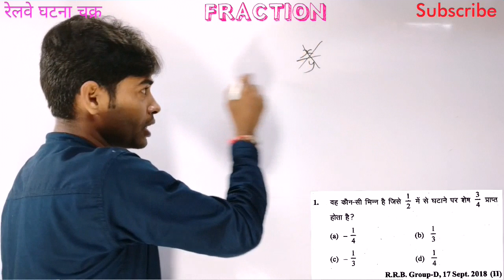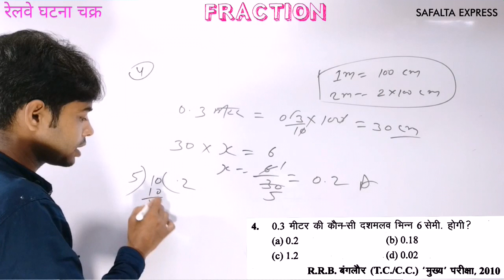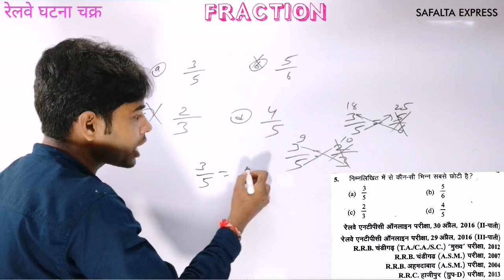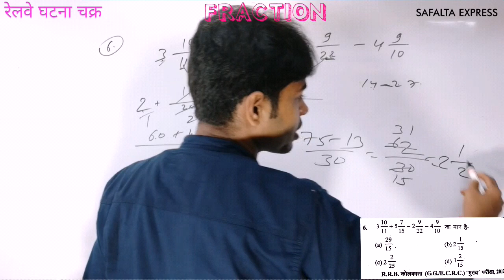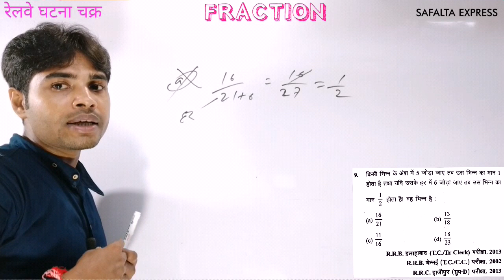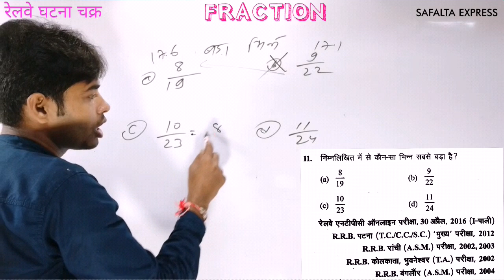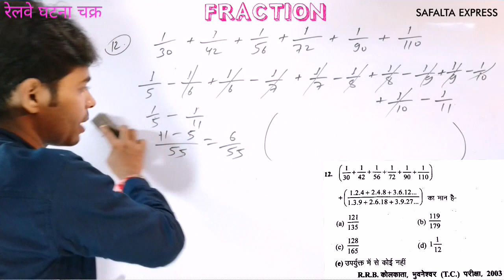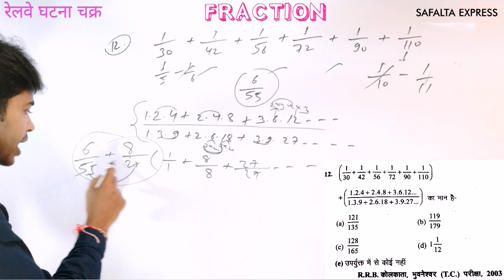Fraction Trick in Hindi.|| Railway NTPC || GROUP D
रेलवे घटना चक्र भिन्न // Fraction Trick in Hindi.|| Railway NTPC || GROUP D || TRICKY MATH || 100% Smart Method.
bhinn math in hindi
ntpc math questions
घटना चक्र की पिछले वीडियो की लिंक।

Chandan Sir.